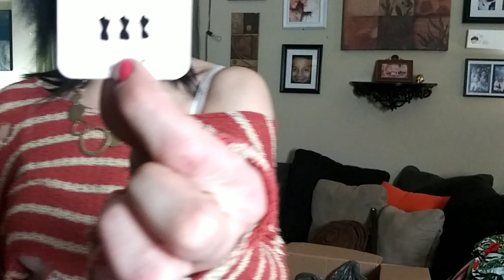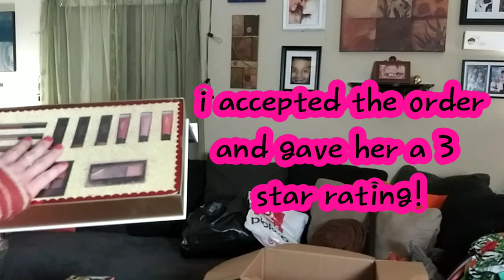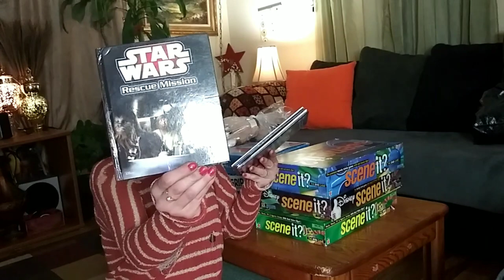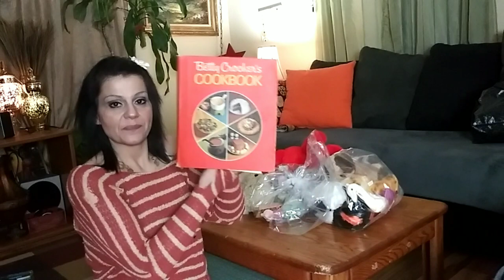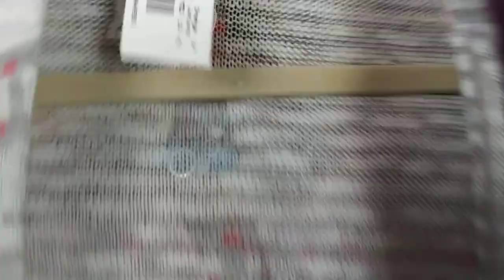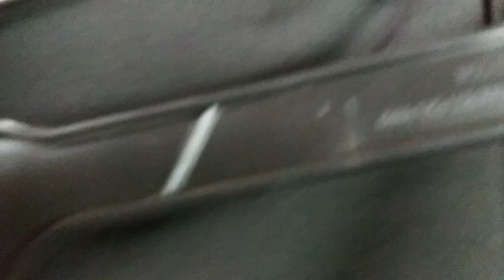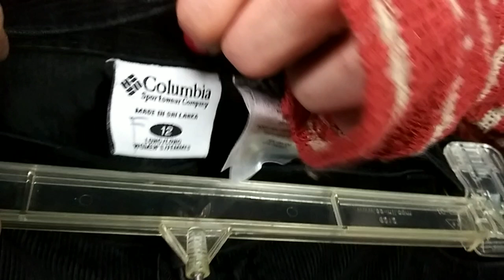Ebay and poshmark purchase/ thrift haul to resell for profit!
Ebay purchase from emily conway and poshmark purchase/ thrift haul to resell for profit! Yep this time i have numerous hard goods! Thanks so much guys for your support!